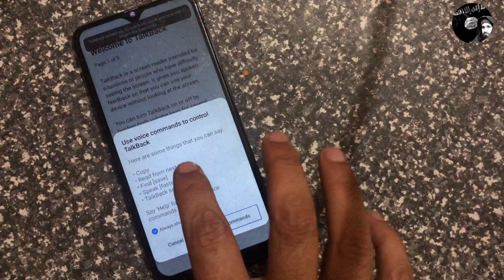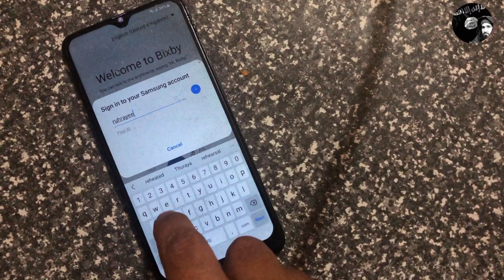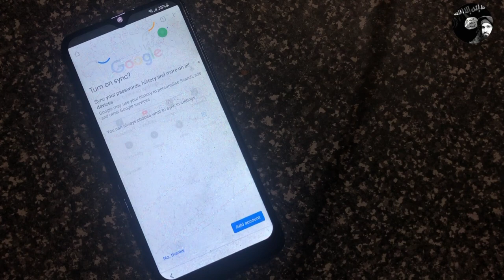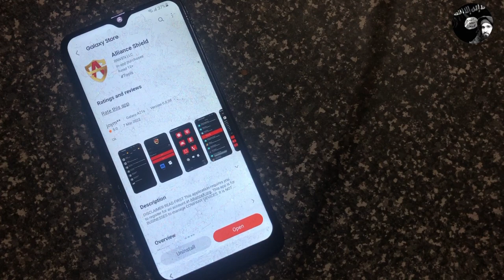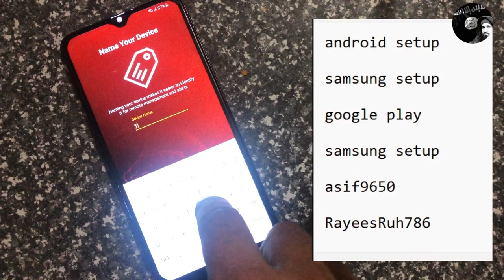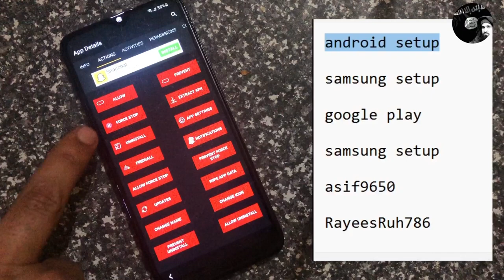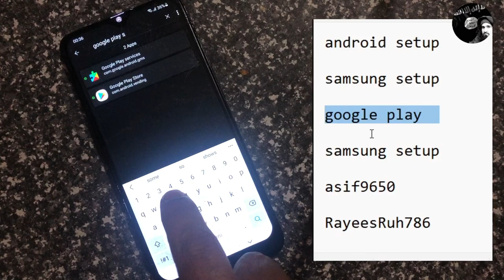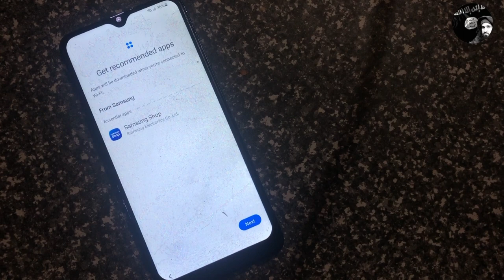All Samsung Frp Bypass Android 12 / Samsung F42 Frp Bypass / Samsung A70 Frp Bypass A73 Frp Bypass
Rayees Ruh